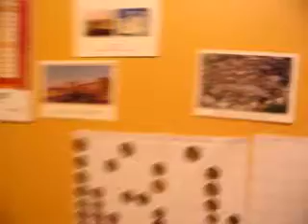new bedroom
my new bedroom with my host family